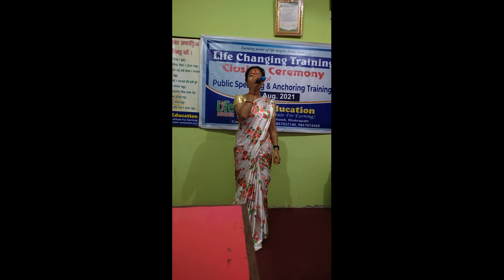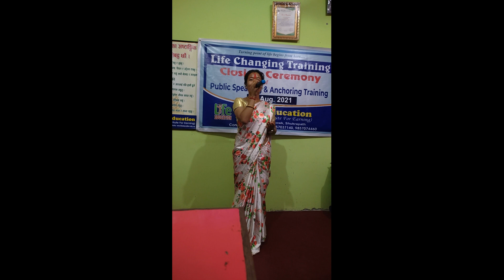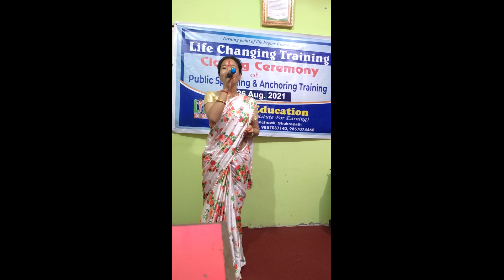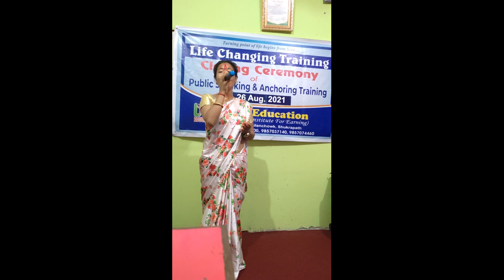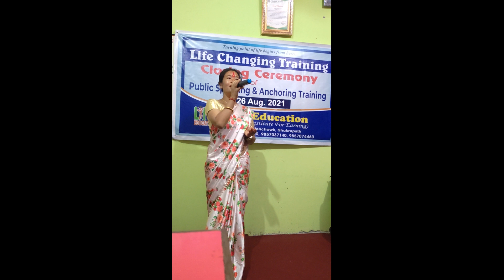Public Speaking and Stage Anchoring Training Final || Dinesh Khadka|| Life Education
Trainer's Profile:
Dinesh Khadka is the popular Trainer/Motivational & Public Speaker.
He has been involving in the training field since 2061 B.S. He is highly able to motivate people by applying various techniques. He has conducted hundreds of training throughout the country, Nepal.
He conducts training on ;
- Motivational Seminars
- Public Speaking
- Life Skills
- Stage Anchoring
- Radio  &  T.V. Anchoring
- Report Writing & Presentation Skills
- Relationship Skills
-  Excellent Parents techniques
- Memory techniques
- Career counseling
And many more...
For Training contact at 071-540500, 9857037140